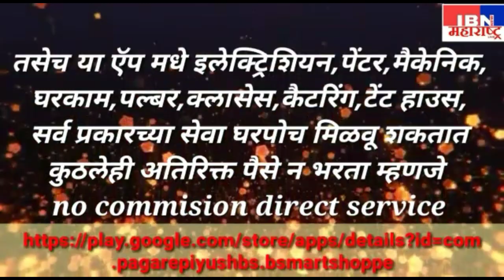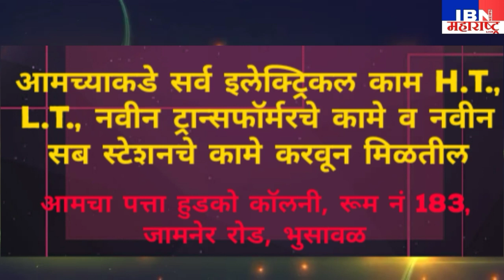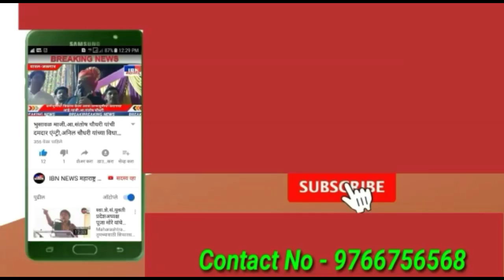भुसावळ शहरात पुन्हा एक राजकीय पञकार परिषद,IBN NEWS महाराष्ट्र LIVE